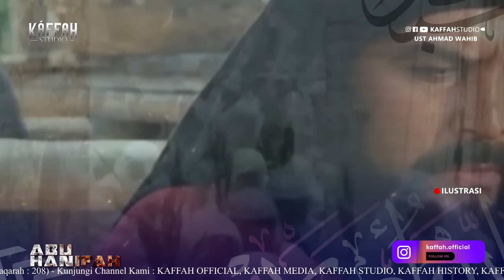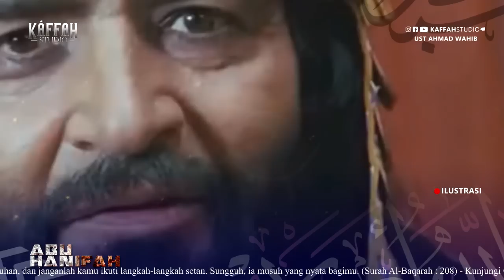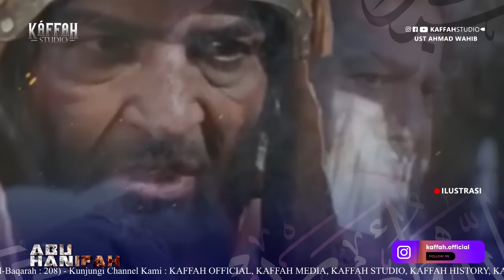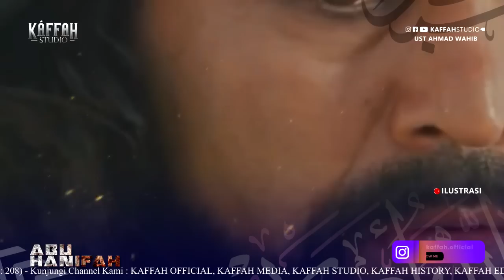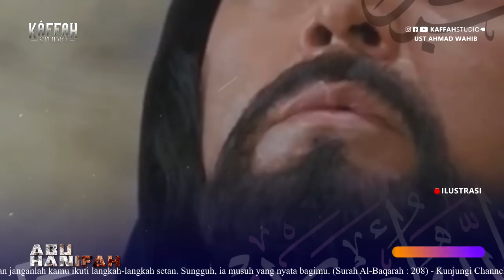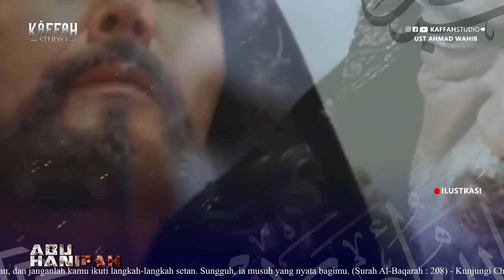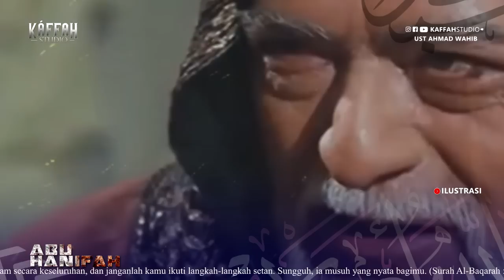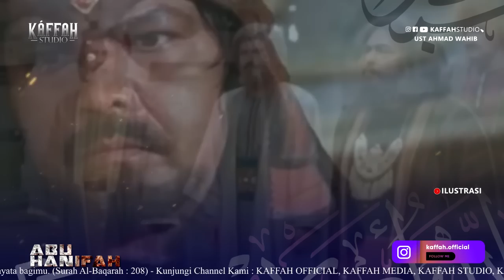RIwayat Hidup Abu Hanifah dan Perjalanan Mengumpulkan Hadits